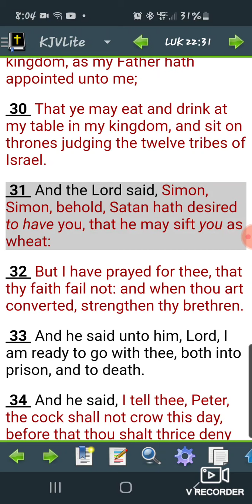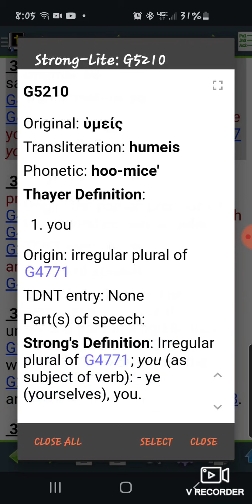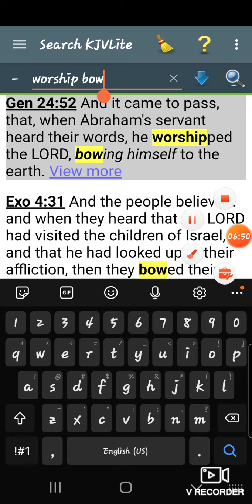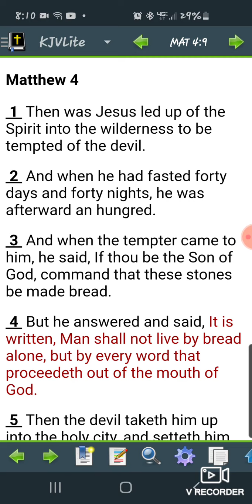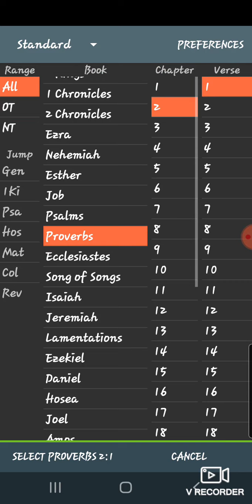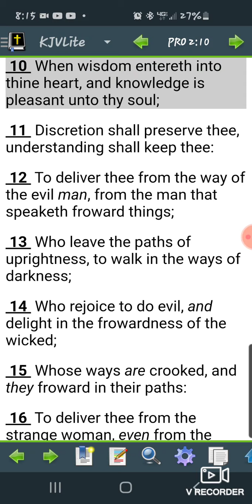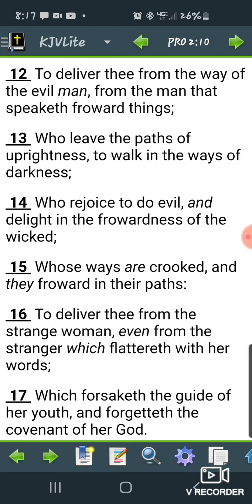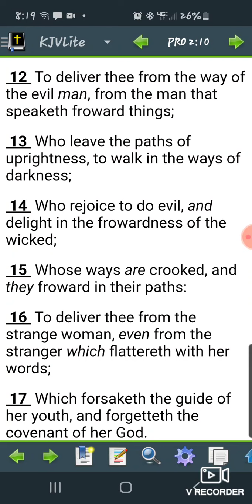Satan desires to have you